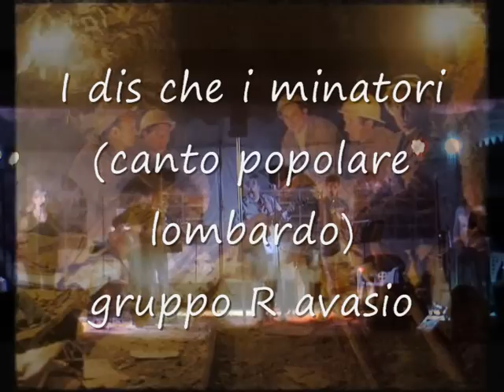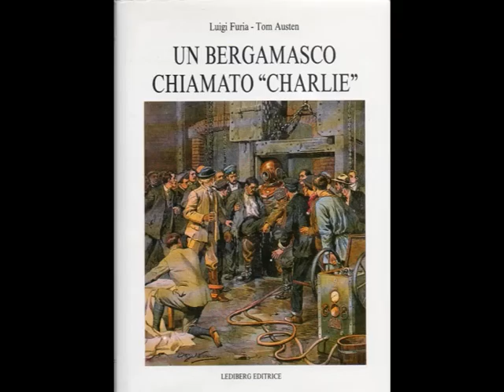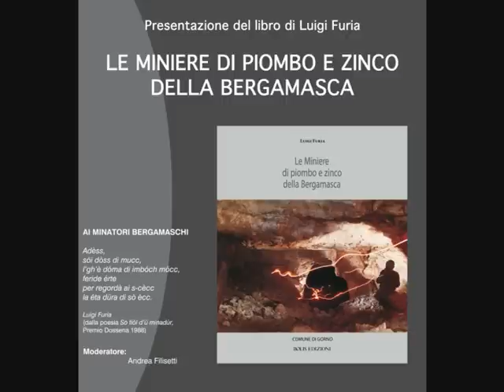I dis che i minatori son lingeri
canto popolare lombardo nell'interpretazione del gruppo Ravasio... Nelle immagini: le TAISSINE di Gorno